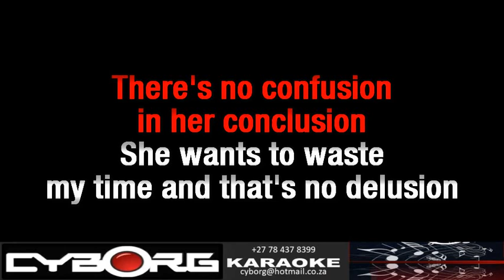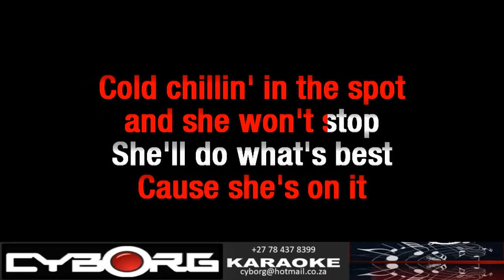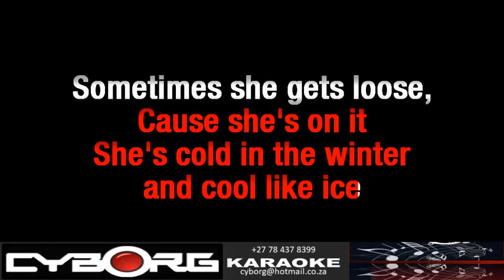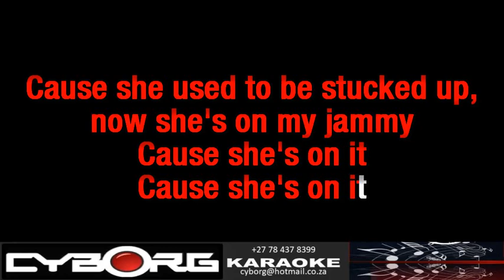FUA - Beastie Boys She's on It KARAOKE